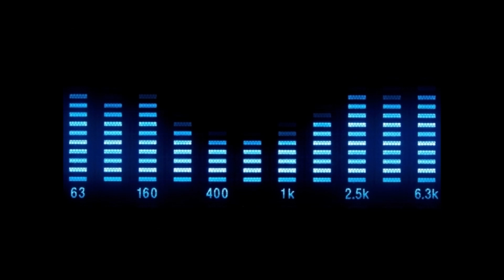Captain Jack feat. The Gipsy Kings - Get Up! (Extended Dance Mix)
Студия Союз - SZ 1181-99
Cool Dance - 2
Cassette Rip, A3